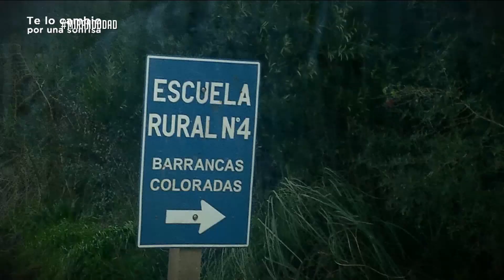Santiago Tejera fue invitado como jurado a Brasil